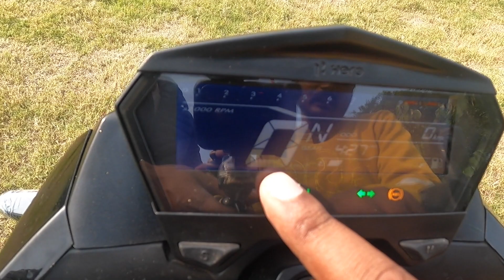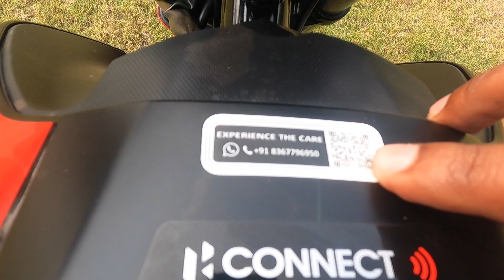2023 Hero Xtreme 160R stealth Edition 2.0 Full Detailed Walkaround & Review | New Updates 🔥🔥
Hello everyone,
Here is the most detailed review of the Hero Xtreme 160R Stealth Edition 2.0 2023.Here I tell you everything about the design, cluster, features, performance, ride, handling, braking and also discussed about the pricing.

Entertainment